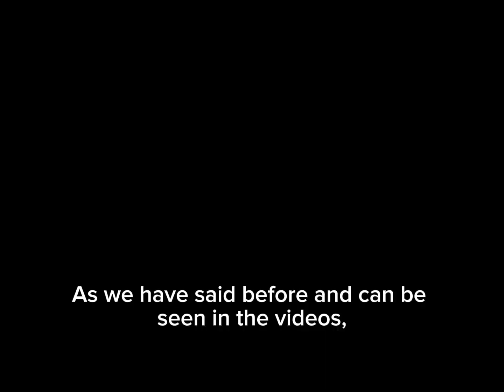The Aznalcollar Disaster | Spain's Environmental Challenge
This presentation was made as part of the International Emerging Leaders Conference, IELC 2024, a global gathering.  Presented by students from Colegio Internacional Alminar in Seville, Spain.

On April 25, 1998, one of the greatest ecological catastrophes that the country had to face occurred in Spain, the Aznalcollar disaster. This consisted of the spillage of toxic sludge into the Doñana natural park, caused by the rupture of the Aznalcollar mining pond. This disaster seriously affected the park and the species inhabiting it, since these spills brought with them great pollution to the park. Today, a project supported and accepted by the Andalusian regional government is being launched to spill the toxic sludge that was not spilled into the Guadalquivir River. This would have great consequences for the area, since the Guadalquivir River would be even more contaminated, endangering the marine species that live in it, since it is a reserve for fishing creatures, the plant species around the banks, the animals that graze. on these banks, and in turn to human beings by consuming the meat of these animals, and finally, to all those irrigated areas that use river water, such as rice fields.